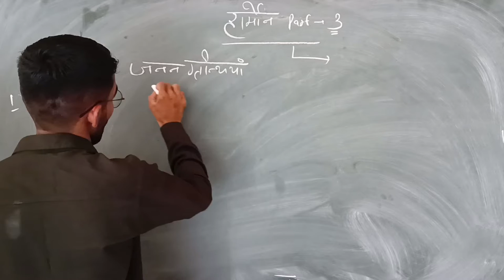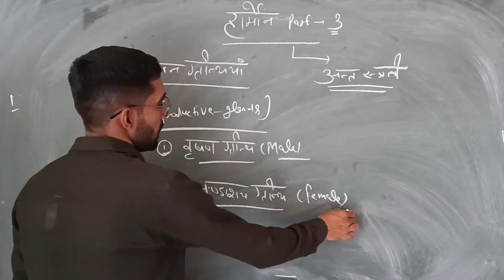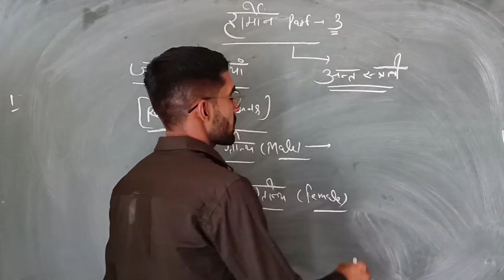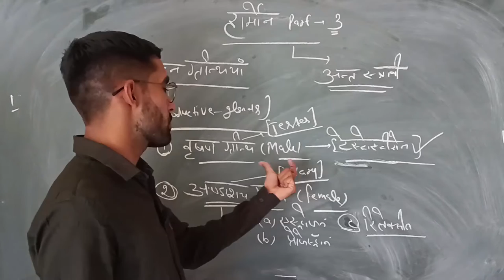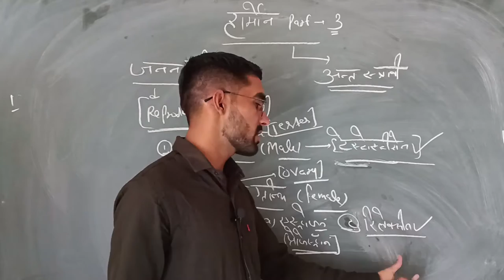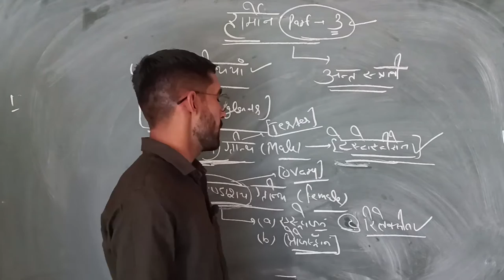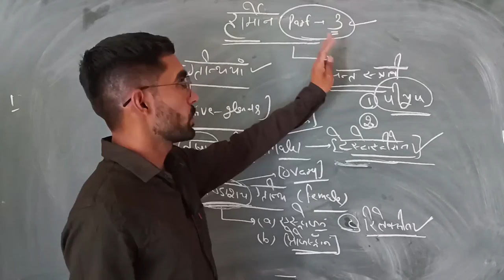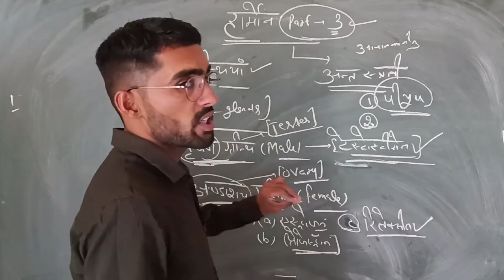Harmone part 3 Biology class for all exam 📝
Harmone produced by Endocrine glands
Biology classes for all competitive exam
NCERT science biology classes
Lab assistant exam science classes
RSMSSB lab assistant exam science
UPSC exam science classes
NDA exam science
Railway exam science classes
General science questions
SSC MTS exam science classes
Lab assistant exam classes
# जीव विज्ञान
राजस्थान लैब सहायक परीक्षा विज्ञान क्लास
विज्ञान के महत्त्वपूर्ण question
Correct Guru science classes